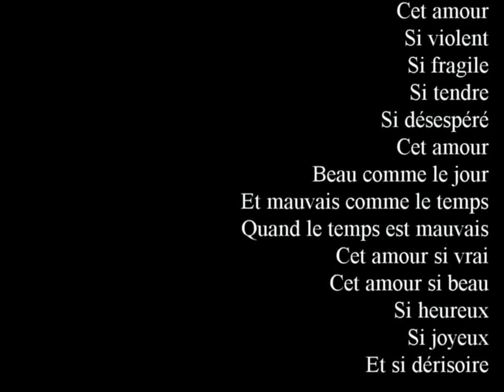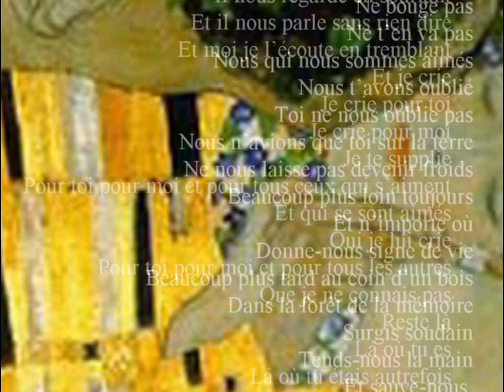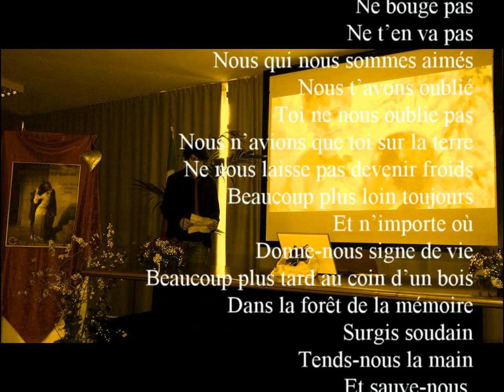Jacques Prévert, Cette Amour, interprétation par Serge Reggiani (manortiz)